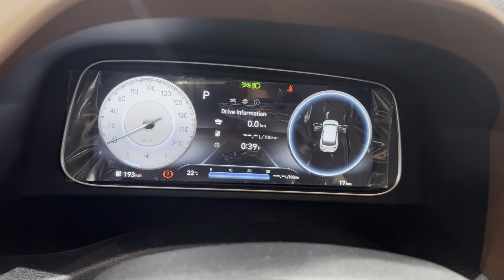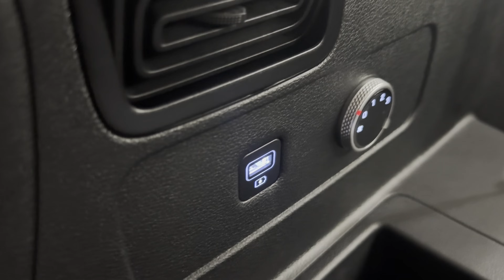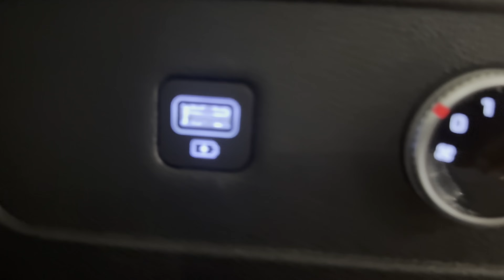ALL NEW HYNDAI CRETA GRAND 2024!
Engine : 9:54

2 liter petrol that produces around 160 hp.

top speed : 190 kms

Transmission: 6 speed automatic

Fuel Efficiency : 15.7 kmpl

Front Cabin: 3:09

Rear Cabin: 1:55

Boot Space : 7:33

Price in UAE As of Feb 2024*: around 90,000 Aed (incl.VAT)

or Mr .Vikas  - sales manager at 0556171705